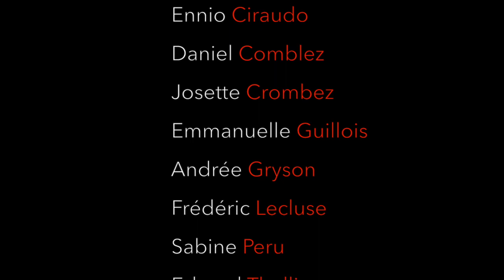Tango !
Concert Tango !
Accordéon Club de Croix & Sous les Marronniers
Croix - Le 22 mars 2015